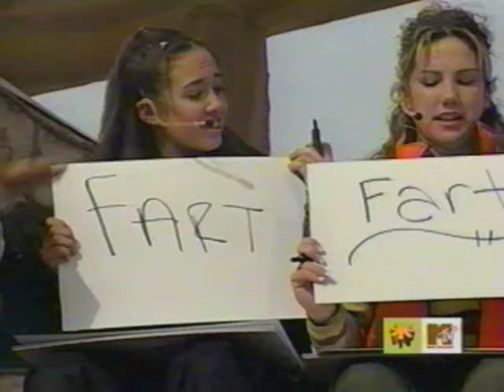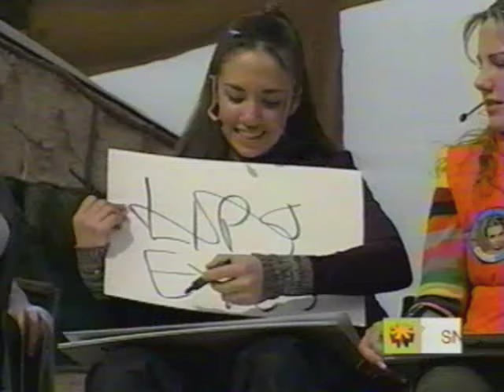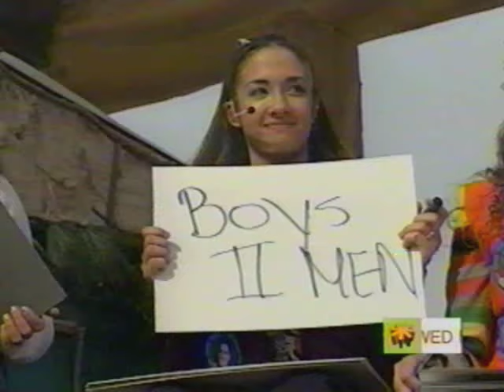*NSYNC - Celebrity Dream Date (MTV's Snowed In) Part 3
Girls do things to get a date with *NSYNC.  Carson Daly hosts.  What more can you say?